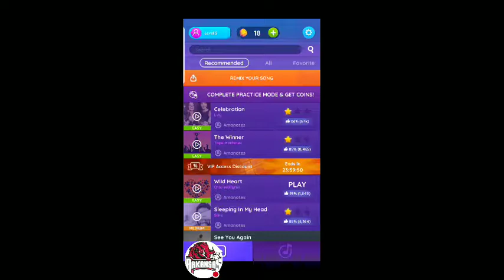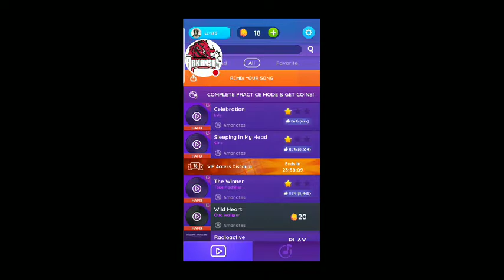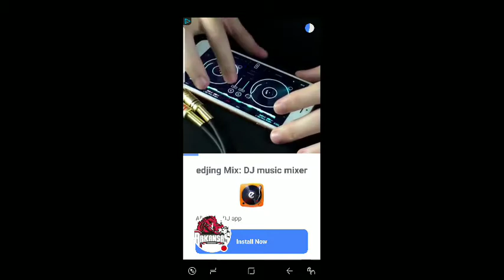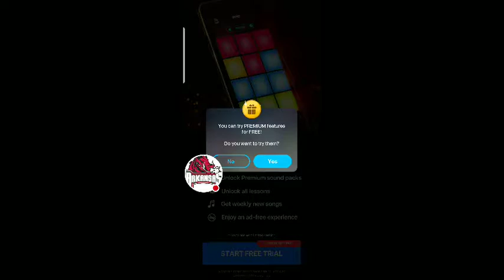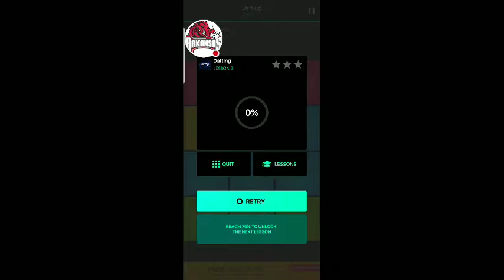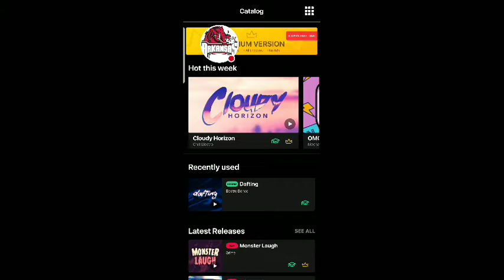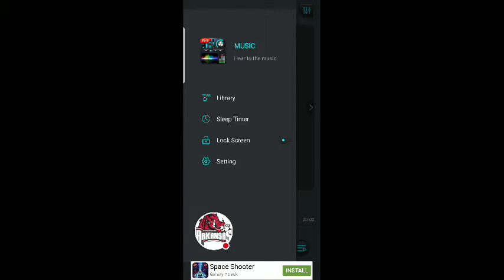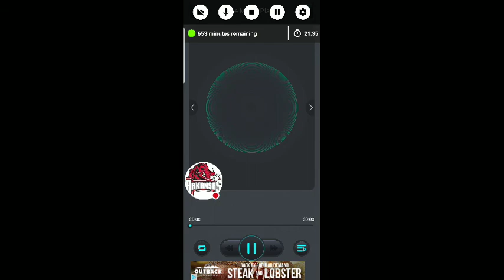Do not watch